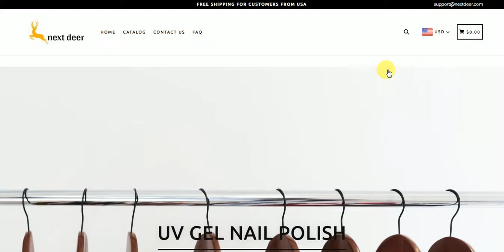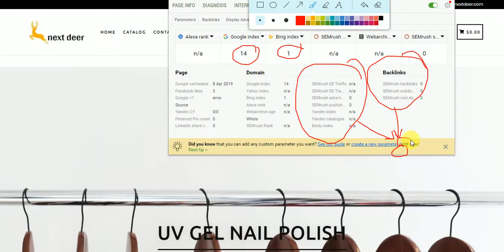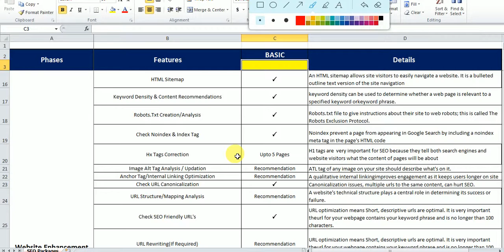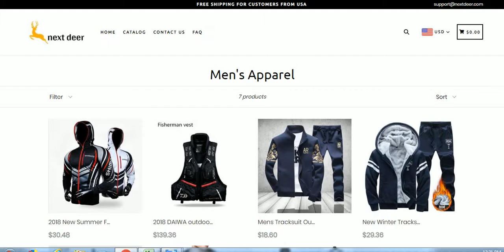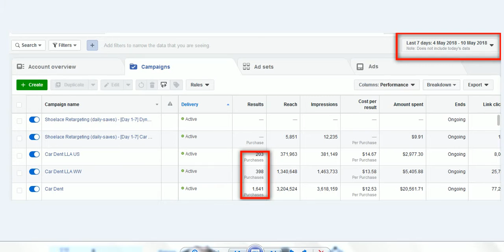Proposal for nextdeer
As discussed please watch our proposal.